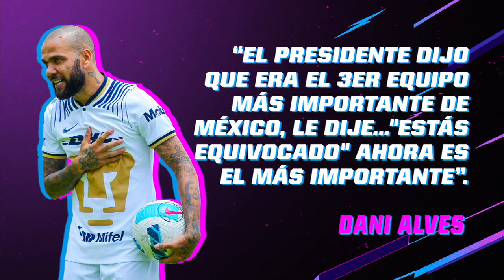¿QUÉ TAN FAVORITO HACE DANI ALVES A PUMAS? - Ahora o Nunca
Dani Alves dice que Pumas ahora es el equipo más importante de México… ¿Tiene razón?

Erling Haaland anotó gol en su primer partido con el Manchester City…. ¿Es Haaland lo que necesitaba Man City para ganar la Champions?